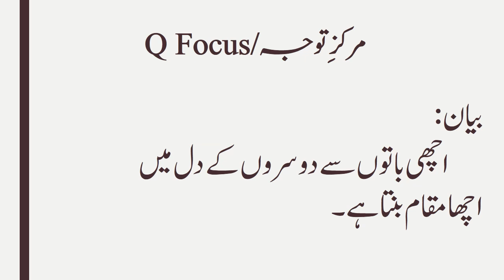قرآنی آیت و حدیث کیو فوکس